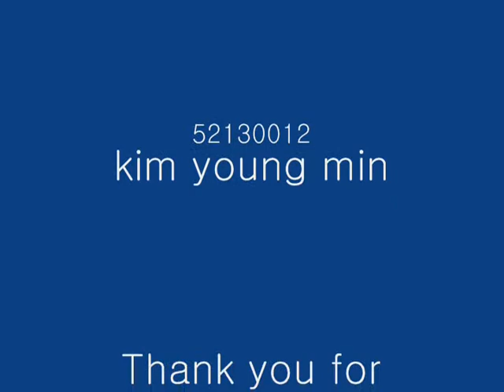52130025 sin seung il , 52130012 kim young min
champagne showers of LMFAO
First seung il talking and then young min talking